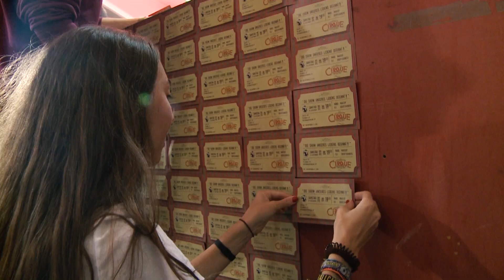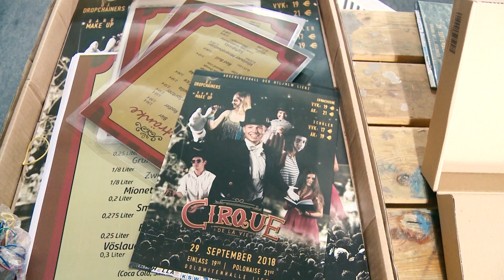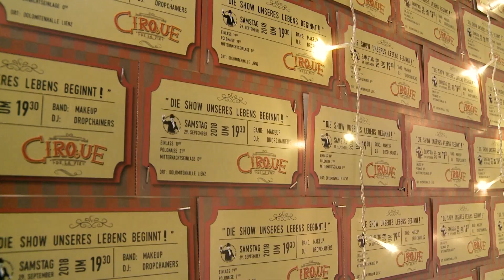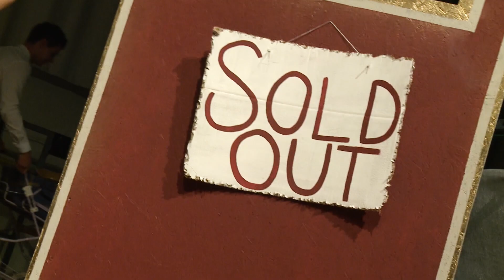HLW & HTL Ball Lienz 2018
„Cirque de la vie“ war das Motto einer Ballpremiere am 29. September 2018 in Lienz. Erstmals feierten die Abschlussklassen der HLW und HTL gemeinsam ihr großes Ballfest und zündeten mit gebündelten Kräften ein Feuerwerk an Stimmung, Kreativität und spektakulären Einlagen. Hier das Dolomitenstadt-Video zum Event. .